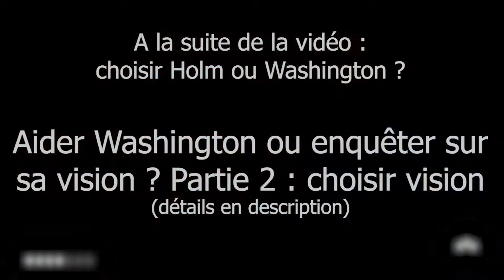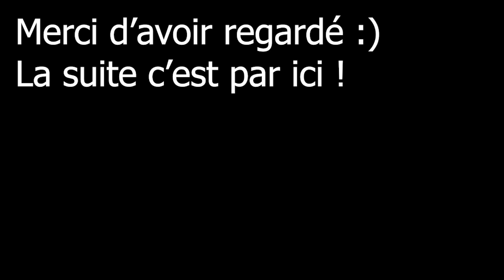THE COUNCIL - Ballade nocturne : enquêter sur sa vision ou aider Washington ? Partie 2/2 - FR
Salut à tous les amoureux des jeux narratifs,
On continue The council avec la partie 2 de "Aider Washington ou enquêter sur sa vision".
Après avoir pris congé des autres invités, Louis rejoint sa chambre et va se coucher. C'est alors qu'une nouvelle vision surgit et que Washington frappe à la porte. Louis a la possibilité d'aider ce dernier ou d'enquêter sur sa vision.
Cette vidéo est compilation des différentes possibilités lorsque Louis choisit d'enquêter sur sa vision. Ce dernier a alors plusieurs moyens pour espionner la conversation des deux hommes mystérieux.

Plusieurs déroulements différents :
- réussir à duper le serviteur et entrer directement dans la chambre de Napoléon
- accéder au balcon depuis la chambre d'Emily
- accéder au balcon depuis la chambre de Péru

Il en existe peut-être d'autres, n'hésitez pas à nous en faire part en commentaire.

A bientôt ! :)